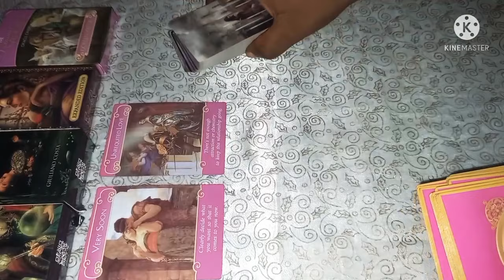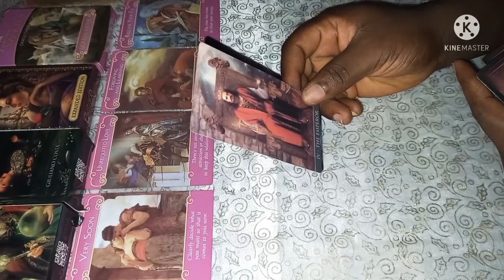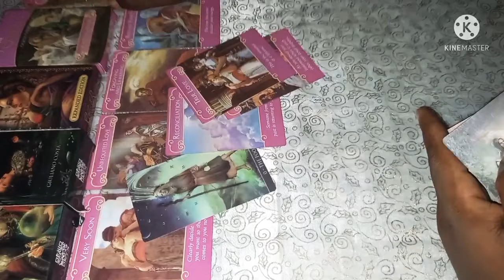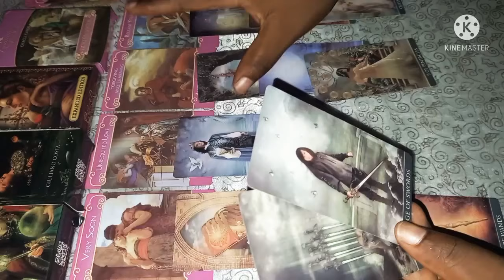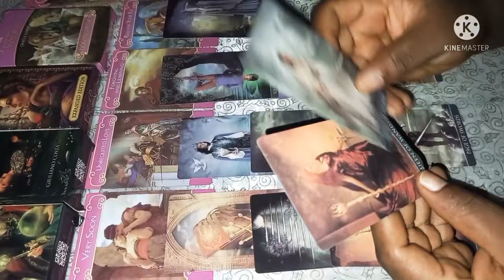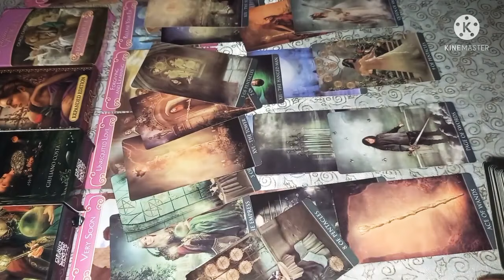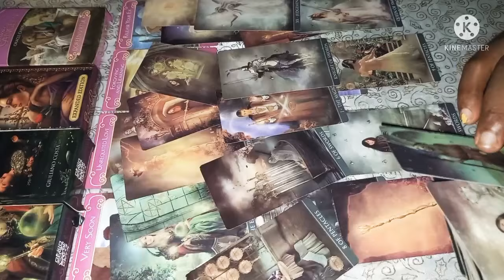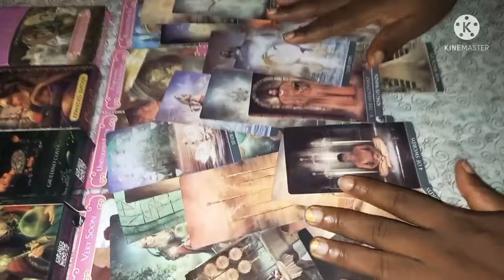Taurus Love Reading November 21-30-2021 You've got to see this, very important 🌺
Tarot Love Reading Reading For The Zodiac Sign Of Taurus For The Month Of November2021.

 INFORMATION ON PERSONAL READINGS:

3 questions reading - $ 50
2question reading $ 45
1 question reading $30

1. screenshot of payment receipt along with MTCN number
2.your question
3.names involve
4.date of births (optional)
5.Brief background story about the situation

 After Payment.